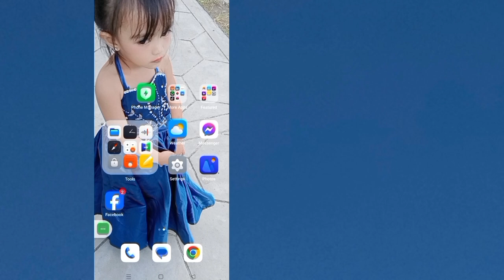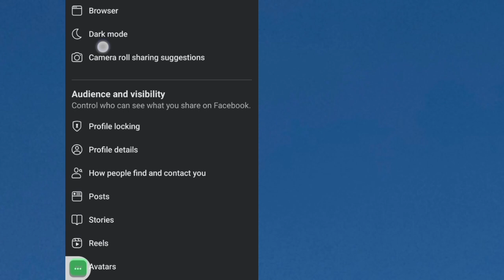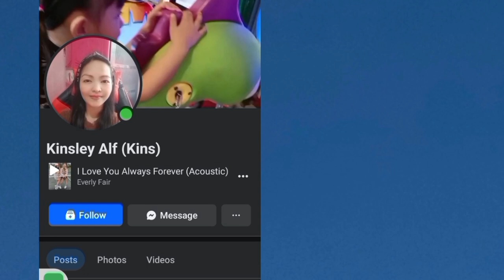Paano lagyan ng follow button ang Facebook?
FACEBOOK TOPIC